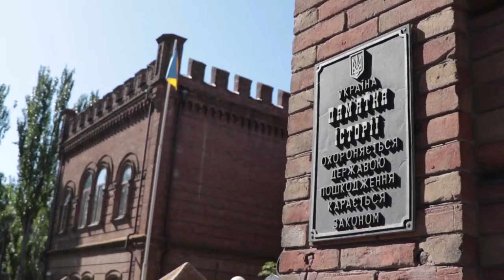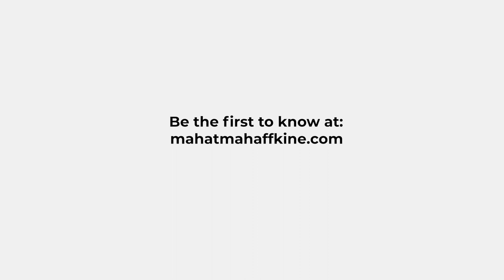Historian Igor Lyman talks about Vladimir Haffkine and the role of Berdyansk in his life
Historian Igor Lyman talks about Waldemar Haffkine and the role of Berdyansk in his life.